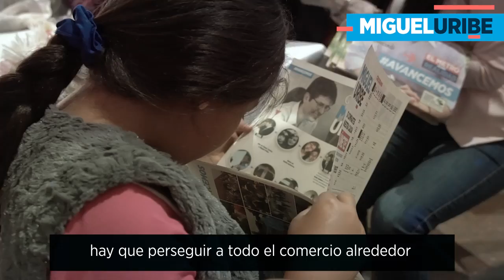Hechos, no carreta.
Bogotá merece hechos, no carreta. Es muy fácil prometer, pero muy difícil cumplir. No podemos permitir que lleguen a improvisar con nuestros problemas.Gracias a toda la comunidad de Ciudad Bolívar que nos recibió con los brazos abiertos.